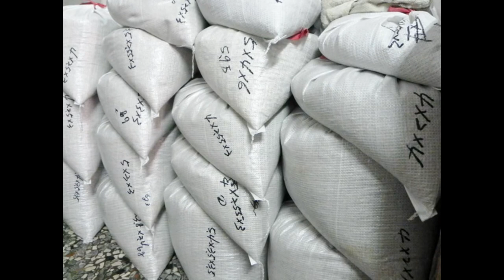企眼鞋眼製造.優質工廠推薦,信億工業社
信億工業社自營運以來秉持 ‧品質優良 ‧交貨迅速 ‧競爭價格 ‧環保產品
接受原廠委託設計製造 ODM
接受原廠委託代工製造 OEM
服務好，廣受客戶支持和佳評，在客戶鼓勵下，我們不斷的更新設備與研發，期許能呈現高品質產品，回報于客戶。
產品說明 :
        信億工業社專業製造、研發、生產各式企眼、鞋眼、雞眼產品，大量自動化生產，品質穩定，價格低廉，行銷各地區。
主要產品:
各式企眼、各式鞋眼、各式雞眼
材質：金屬（銅）(鐵) (不鏽鋼)
產地：台灣
主要業務：製造、內銷、出口。
主要貿易地區：亞洲
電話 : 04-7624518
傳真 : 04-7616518